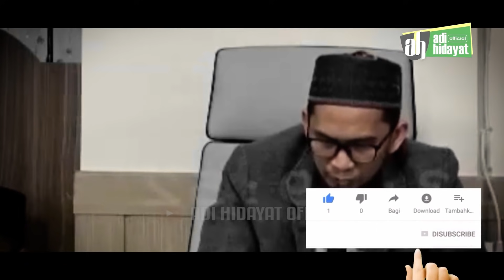Amalkan Doa Ini Ketika Sakit Niscaya Allah Sembuhkan (Ustadz Adi Hidayat Lc MA)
Safari Dakwah Korea | Menjemput Hidayah Dalam Bingkai Ukhuwah

Live Dari Korea
26 Januari 2020

Official Social Media UAH

Quantum Akhyar Institute

Untuk mensupport Kegiatan Pengembangan Dakwah Quantum Akhyar
Institute, donasi bisa disalurkan melalui :

1. Rekening BTN Syariah (BTN kode bank : 200)

2. Rekening Bank Syariah Mandiri (BSM kode bank : 451)

3. Rekening Bank Syariah Mandiri (BSM kode bank : 451)
Untuk Wakaf Buku Hafalan Al Quran

Semoga dapat menjadi Shoodaqoh jariyah yang diterima oleh
Allah.